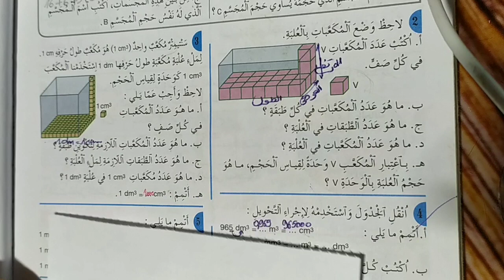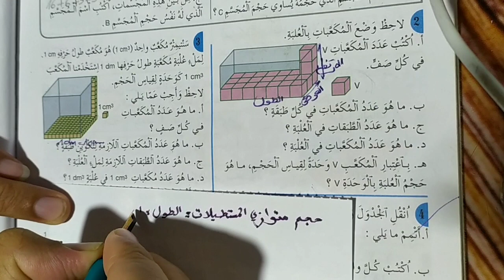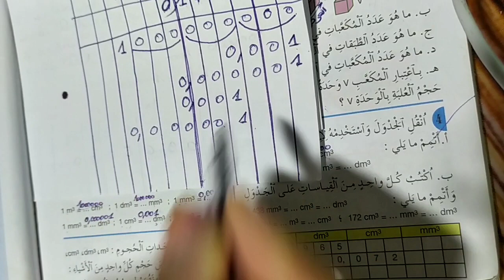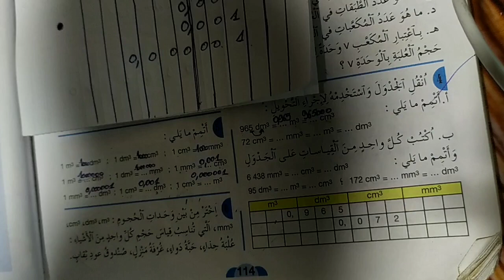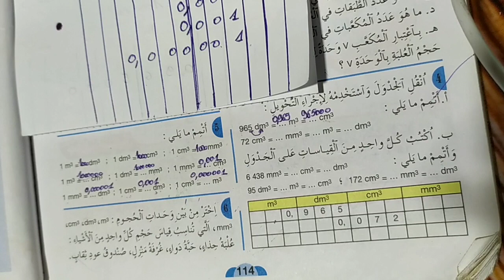وحدات قياس الحجوم:تصحيح الصفحة 114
تصحيح تمارين الصفحة 114
من درس وحدات قياس الحجوم 1: المتر المكعب و أجزاؤه